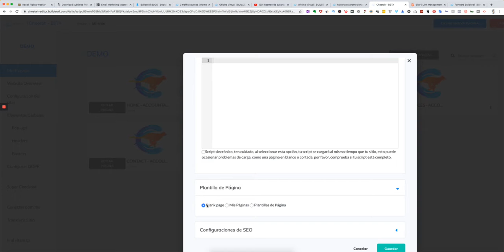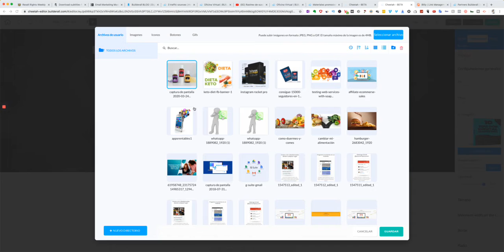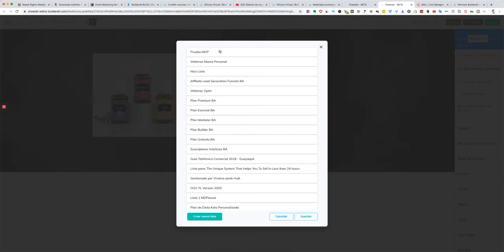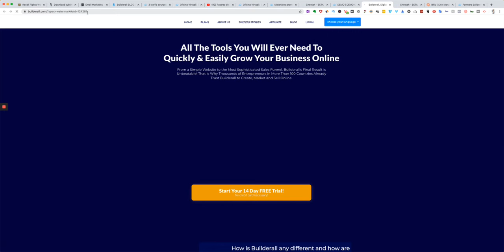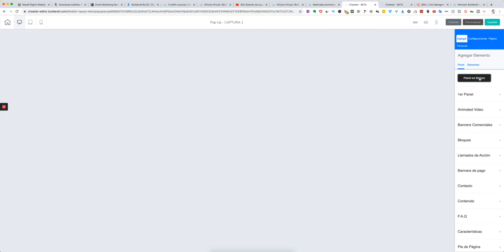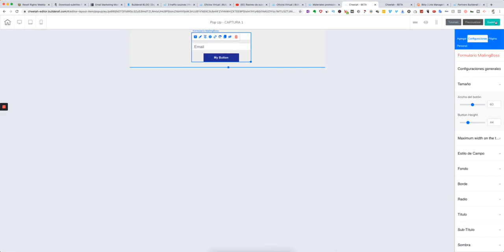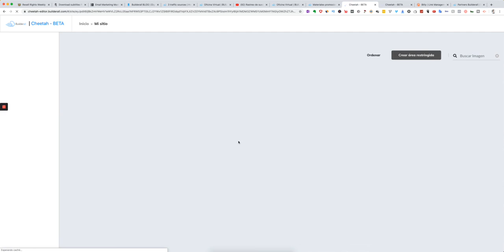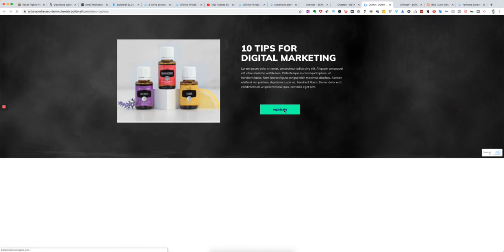Captura con y sin Popup - Builderall